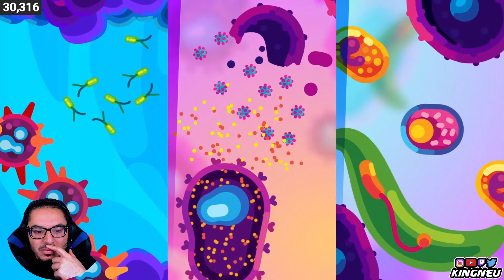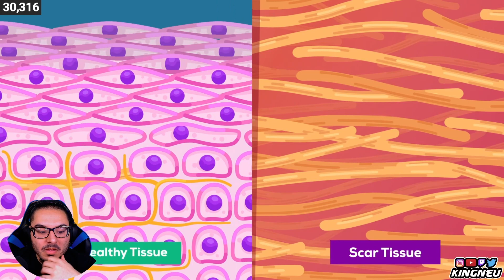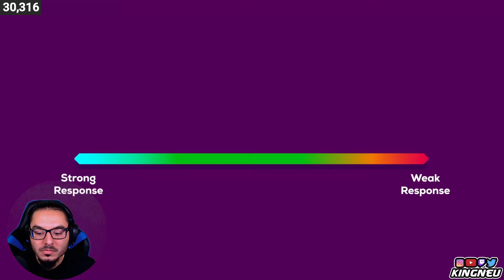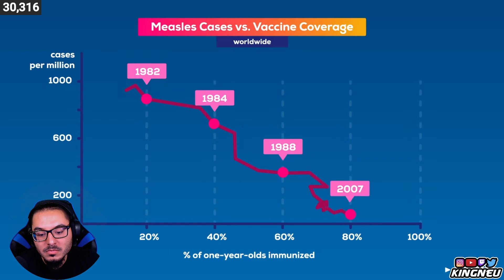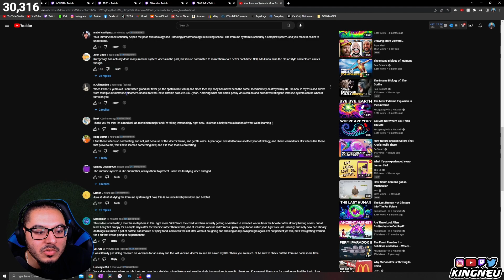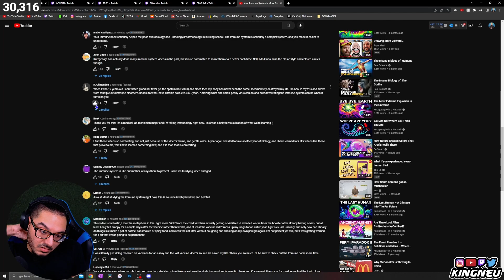Kurzgesagt - Your Immune System is More Dangerous than You Think | REACTION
➤ FOLLOW ME TO STAY UPDATED!